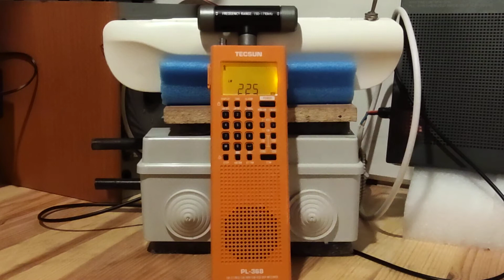Tecsun PL368. LW BAND